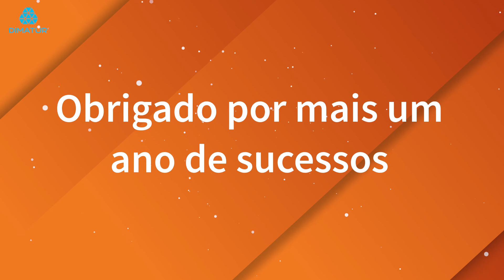Bom Ano 2019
No fim de mais um ano agradecemos a todos os nossos parceiros.
Boas festas e um próspero ano novo.